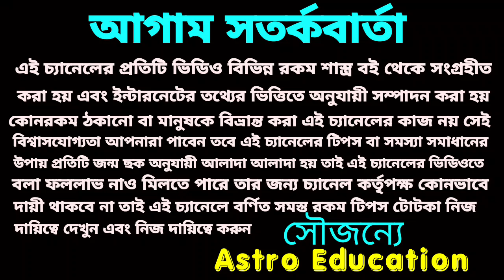মিথুন রাশি August 2020 কেমন যাবে!!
মিথুন রাশির আগস্ট মাস কেমন যাবে এ বিষয় নিয়ে ভিডিওতে বিস্তারিত আলোচনা করা হয়েছে ধন্যবাদ!